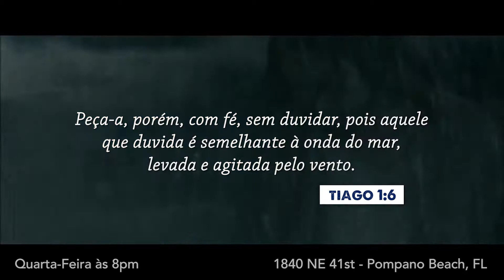Nesta quarta-feira às 8pm | Venha Renovar a sua fé